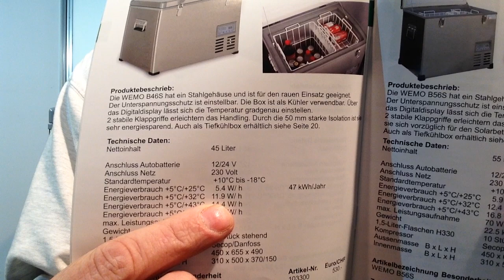Kühlbox über Wechselrichter 230 Volt betreiben WEMO B46S 12V , Boot Wohnmobil Test Bericht Erfahrung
Kühlbox über Wechselrichter Betreiben oder Direkt ?